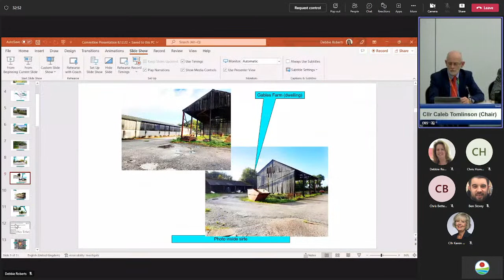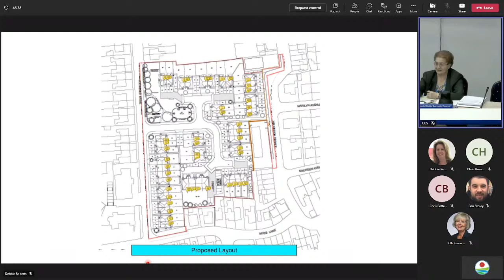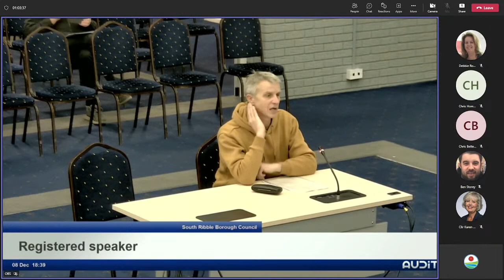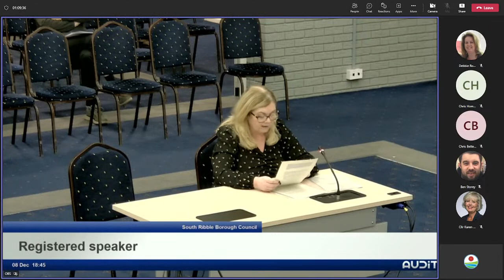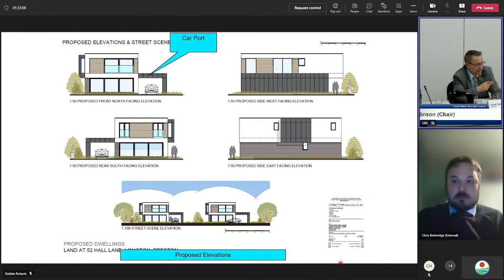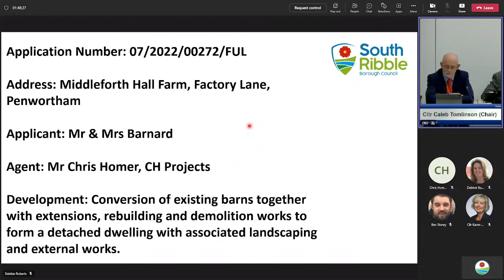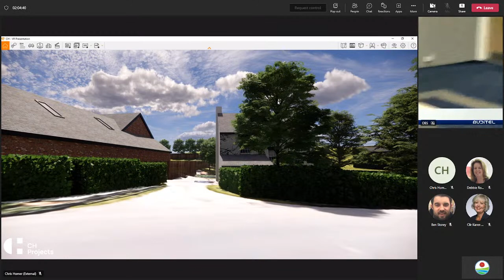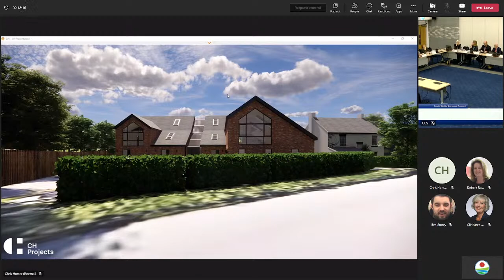Planning Committee - 8 December 2022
The agenda for this meeting can be found on the Council's website below:

Chapters
00:00 Start of meeting
00:35 Welcome & introductions
04:00 Declarations of Interests
05:48 Appeal Decisions
06:55 Gables Farm Livery Stables, Lindle Lane, Hutton
08:48 Former Lostock Hall Primary School Site, Avondale Drive, Lostock Hall
26:20 Gregson Lane Community Centre, Hoghton
32:50 Danesway, 52 Hall Lane, Longton
1:22:54 Middleforth Hall Farm, Factory Lane, Penwortham
1:50:19 Middleforth Hall Farm, Factory Lane, Penwortham (Listed Building Consent)
1:54:58 End of meeting